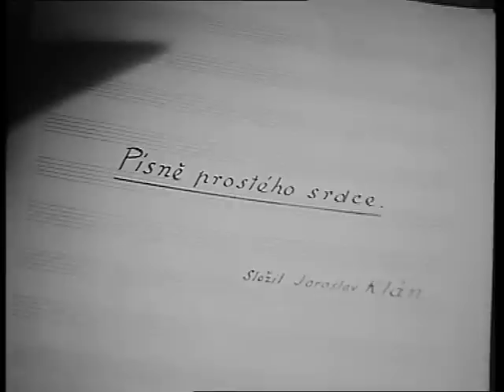Madla zpívá Evropě - trailer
Hudební film o dívce Madle, která svým zpěvem dobyla Evropu
Madla Satranová je sirotek, kterou vychovává její dědeček. Dívka je velice nadanou zpěvačkou a dokonce zná i noty. V šestnácti letech se seznámí se sběratelem lidových písní doktorem Šerkem, který pořídí v její rodné vesnici nahrávku pro rozhlasové vysílání. Tuto nahrávku pak uslyší hudební skladatel Jaroslav Klán, který ze skupiny sirotků sestavil pěvecký sbor a rád by získal Madlu jako novou členku. Sbor díky Madle dosáhne úspěchu, Madla tajně miluje Jaroslava, ten ji však stále považuje za dítě, a navíc má již snoubenku, nafoukanou zpěvačku Liu Karstenovou.